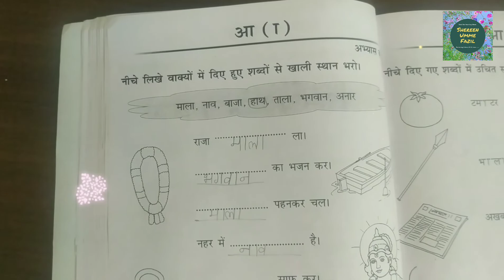व्यंजन में होनेवाले confusionकैसे दूरकरे?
Playlist : All video s,Hindi confusion in hindi letters

Concept: व्यंजन में होने वाले confusion.
FAZIL'S ACTIVITY AT THE END.

Do watch till the end. Very easy concept.
This channel is made for parents and kids, you will definitely enjoy activity sessions with Fazil.

Song                 i saw three ships
Artist                 Audionautix
Album               Audionautix